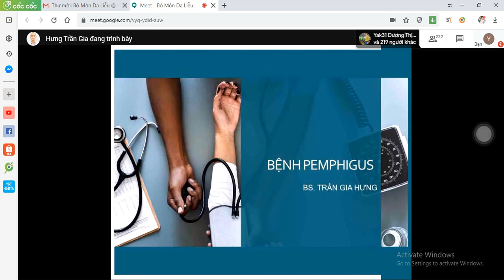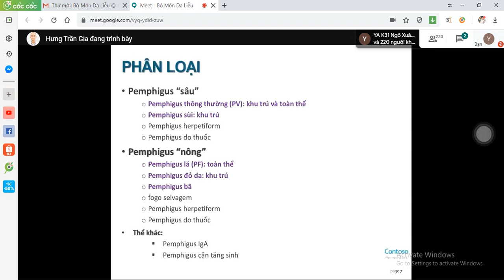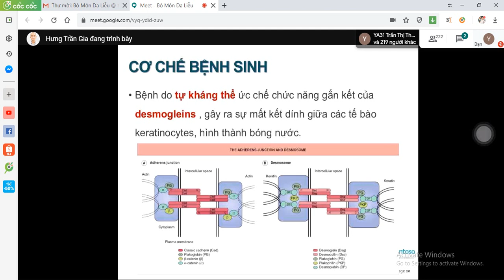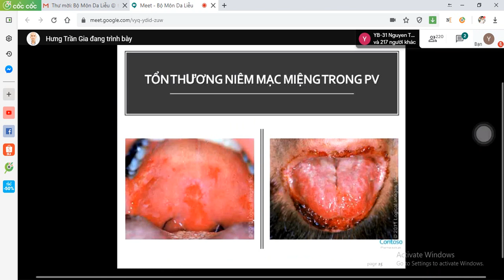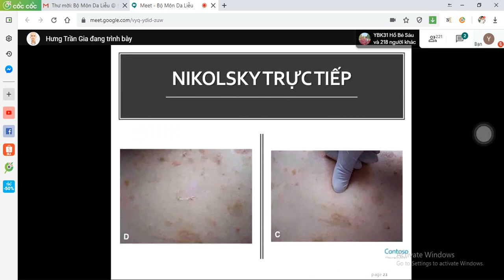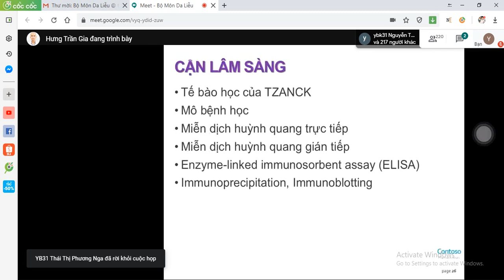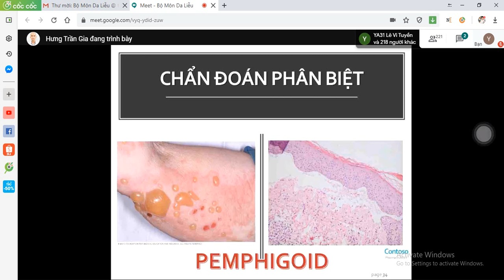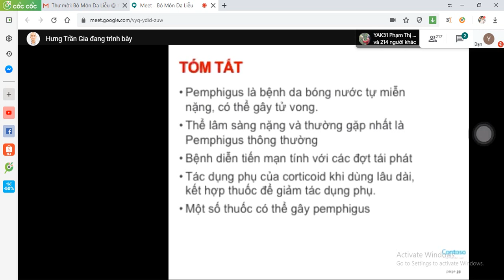bệnh pemphigus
download bài giảng tại đây